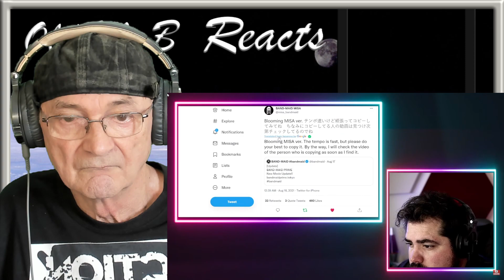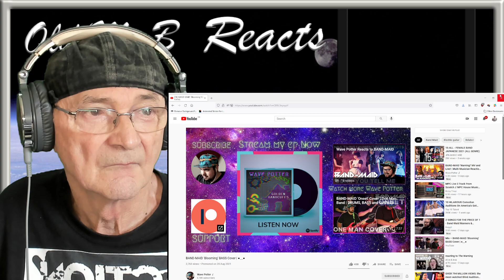Wave Potter BAND-MAID 'Blooming' BASS Cover (Reaction)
Wave Potter BAND-MAID 'Blooming' BASS Cover

This is THE HARDEST song i've ever tried to play on bass. MISA is such a boss. BAND-MAID 'Blooming' BASS Cover
SUBMIT INSTANT REACTION REQUEST, IN DEPTH ANALYSIS OR ONE MAN BAND COVERS

Music in this video
Listen ad-free with YouTube Premium
Song
Blooming
Artist
BAND-MAID
NIPPON CROWN CO., LTD. (on behalf of 日本クラウン株式会社); Muserk Rights Management, and 5 music rights societies